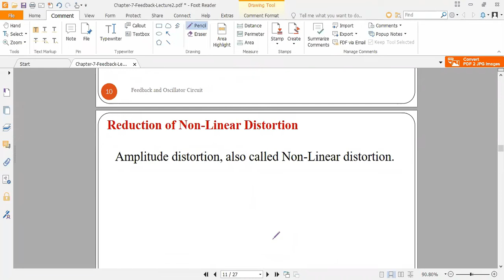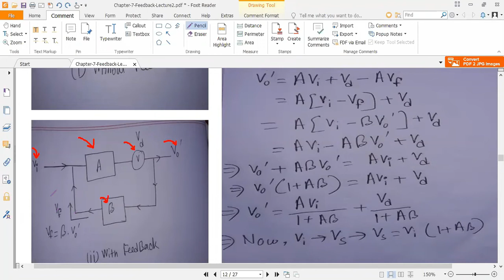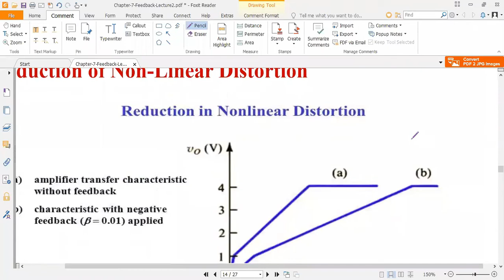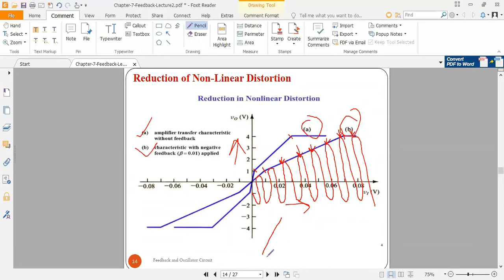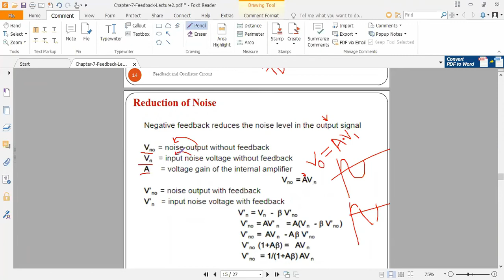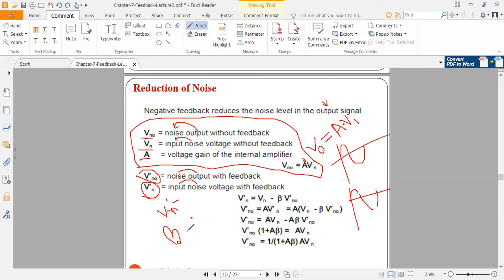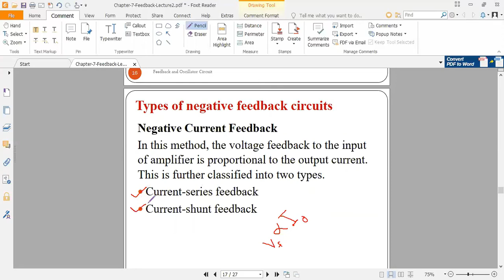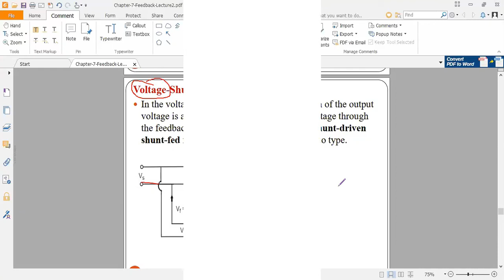Feedback Circuit-Lecture 02 | Electrical & Electronic Circuit | Online Class | Bnagla | *2020*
Instructor Name: Sharmin Jui (B.Sc In CSE | M.Sc In IT)